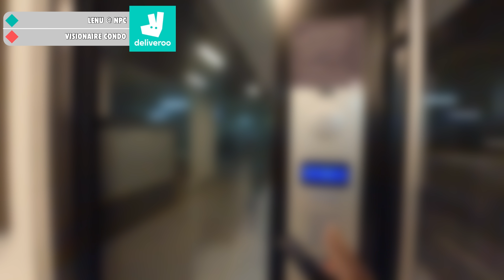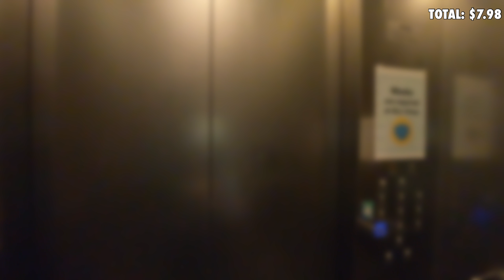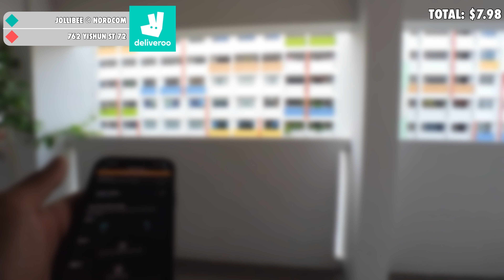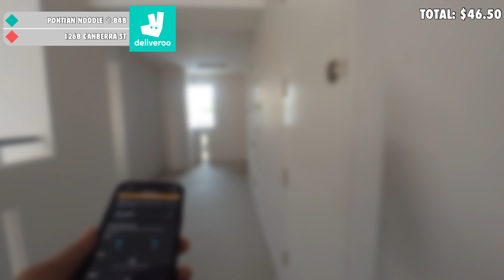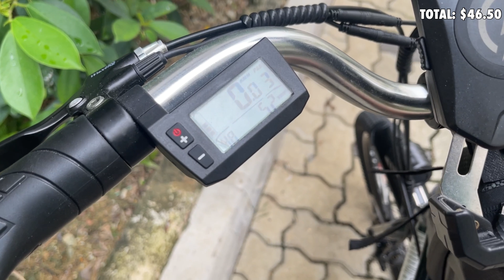Deliveroo - 2.5 hours food delivery for lunch. How much can you earn?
I change my channel name PIAN POV VLOG.
Previously my channel name was Food Delivery Vlog

PRODUCT I USE FOR MY DELIVERIES

MFC. 48L MAGNETO SERIES VERSION 3

MFC. CYCLONE PORTABLE AIR PUMP

WILD MAN 2L WATERPROOF BAG

MFC. FLASH ARMOUR SERIES PHONE MOUNT W/ WIRELESS CHARGING